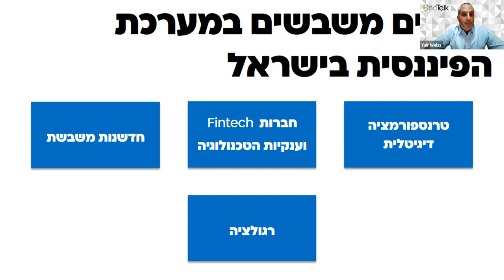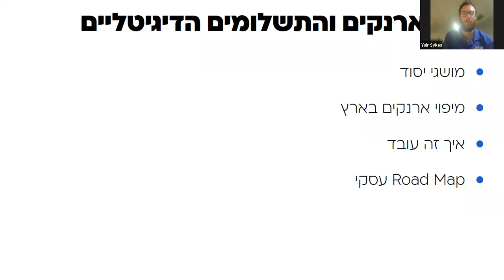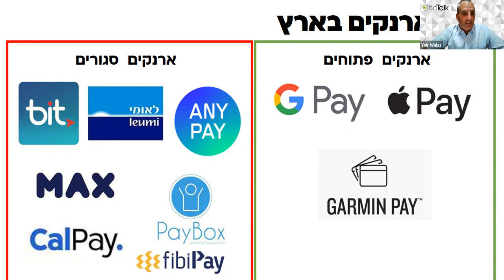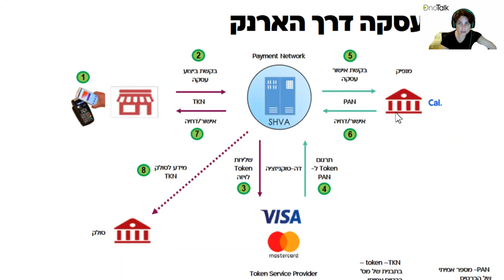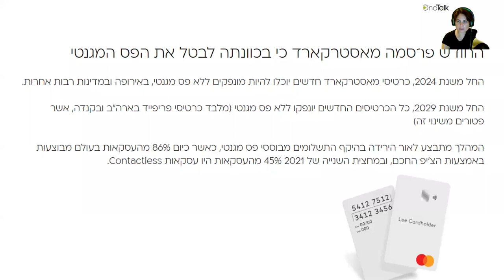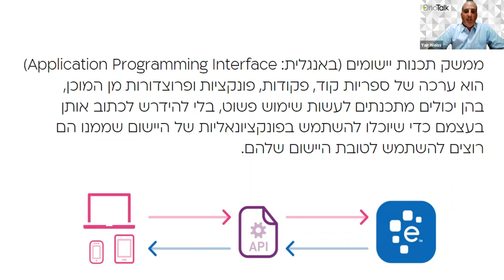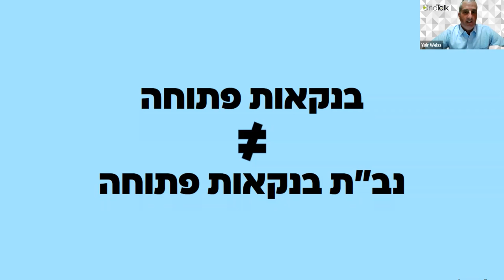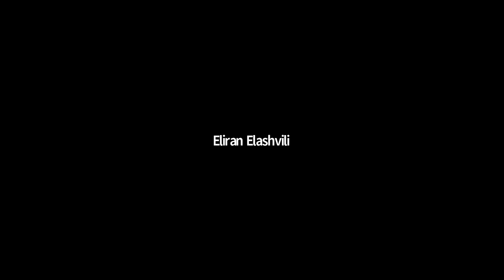מפגש MeetUp - OnoTalk עם יאיר וייס | מאחורי הקלעים של ארנקים דיגיטליים ובנקאות פתוחה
מפגש MeetUp - OnoTalk עם יאיר וייס סטודנט בקריה האקדמית אונו | מאחורי הקלעים של ארנקים דיגיטליים ובנקאות פתוחה.